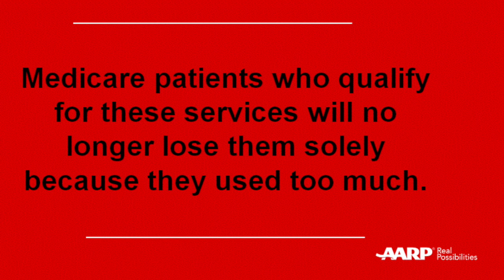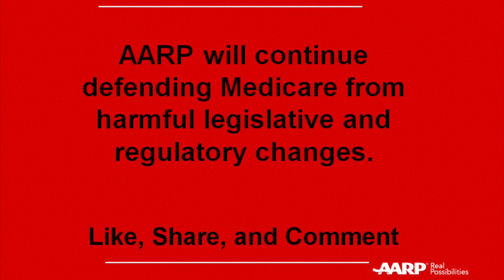Lil Keys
Lil Keys, AARP Volunteer, Share her story